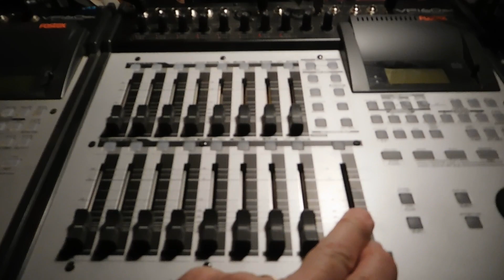A Choice of Evil